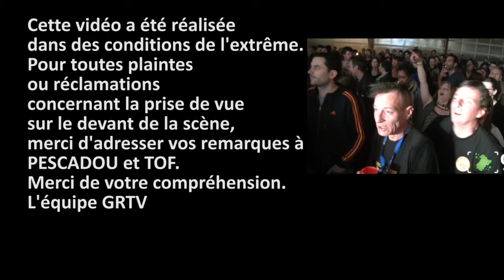Les allumés du pouce